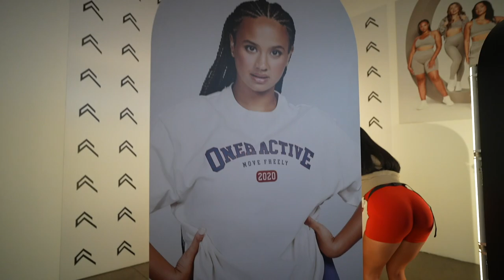ONER ACTIVE POP UP | INTENSE RAW ARM DAY | DAY IN THE LIFE